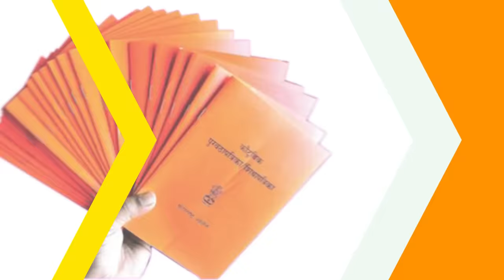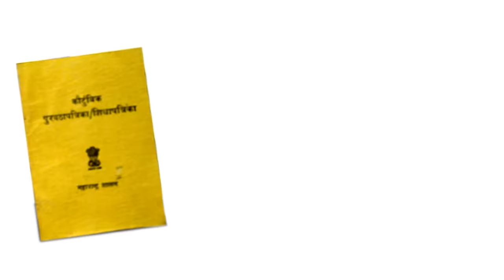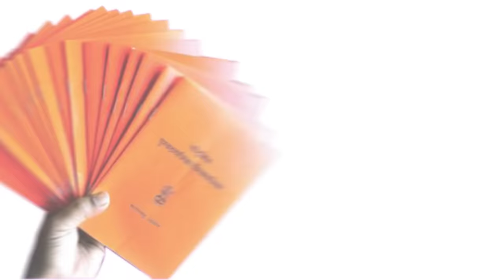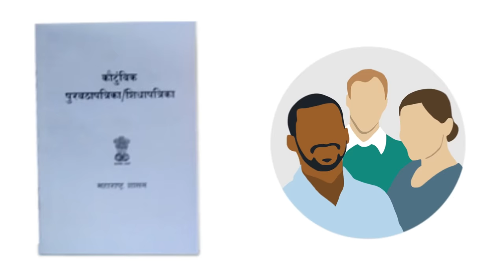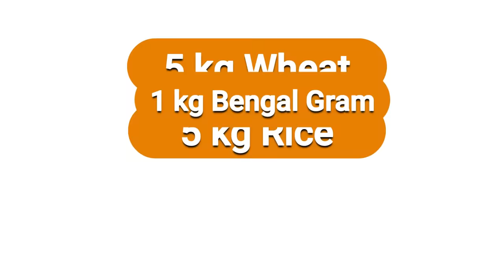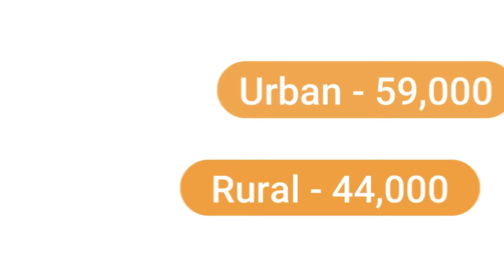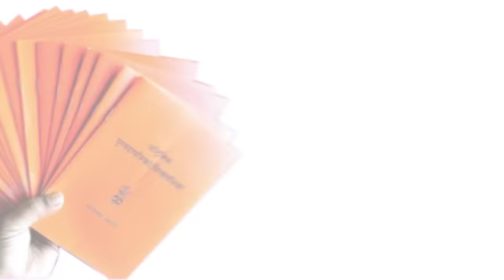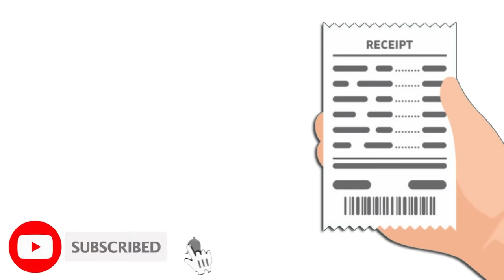रेशन कार्ड धारकांनो ही महत्त्वाची माहिती बघा. | Important information for ration card 2022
Hello Friends ( नमस्कार, ) Welcome to Tips In Marathi Channel, Friends today in this video we are going to give Important information for ration card holders | रेशन कार्ड माहिती  ...

We are going to give important information about this in this video, so friends, watch this video till the end.